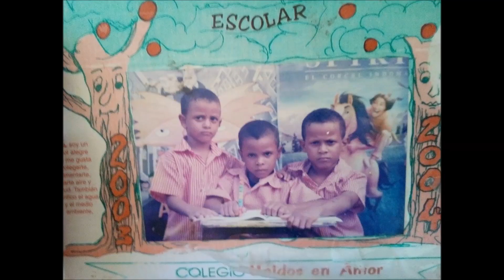Black Mamba - Enrique Rodriguez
Black Mamba: FACEBOOK INSTAGRAM: 17blackmamba